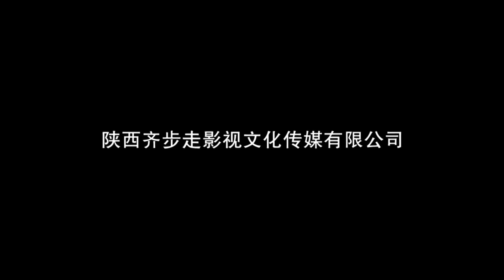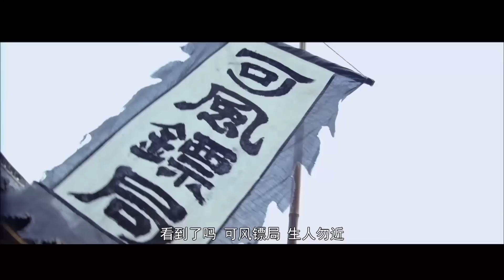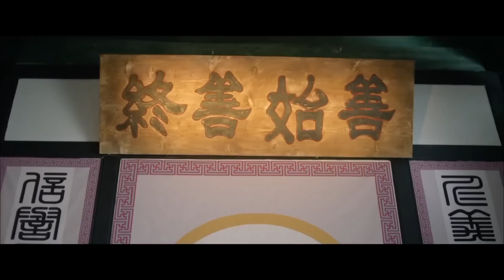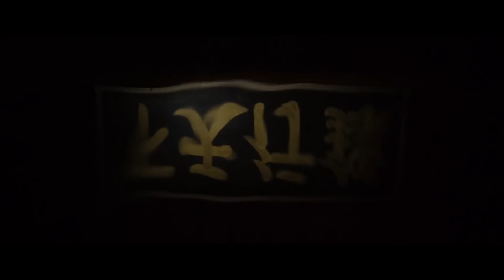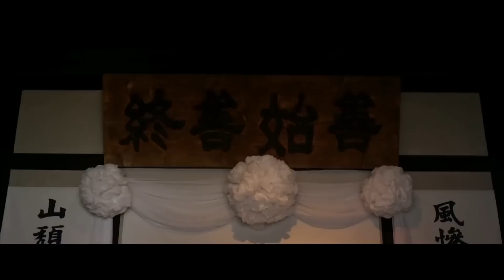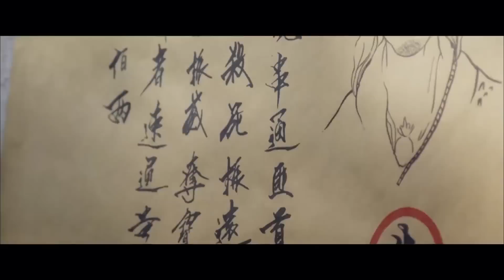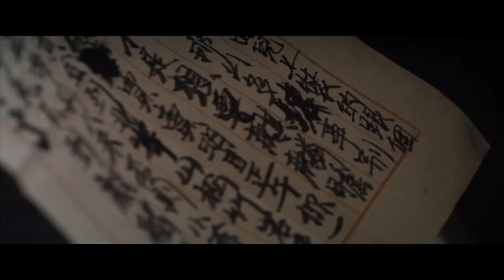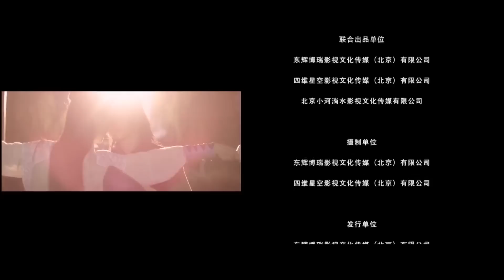《冒牌镖师》/ The Fake Armed Escort 落魄混混走南闯北 变身镖师成MVP（刘峰超 / 姜春琦 / 乌日根）| 刀光剑影行走江湖 Action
【内容简介】
宋朝，小混混莫可风为了扬名立万潜入威来镖局，成为押运财宝的冒牌镖师。熟料真正的宝物乃是各方人士垂涎的麒麟胆。莫可风铸成大错后悔恨不已，决心帮助镖局找回丢失的麒麟胆。